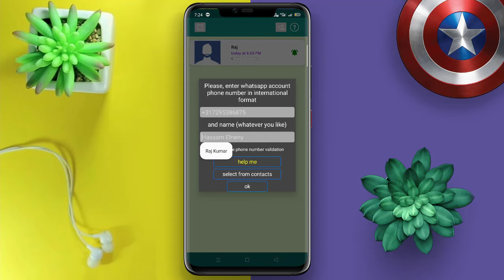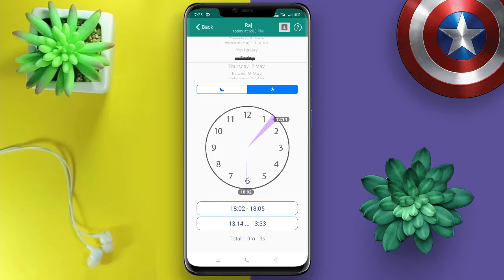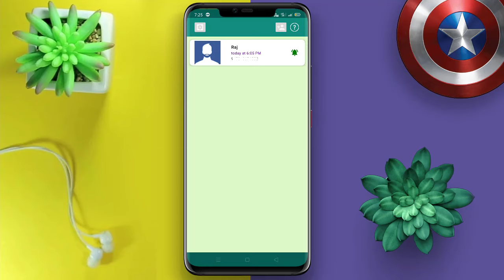WhatsApp-பை Track செய்ய தெரியுமா? | Whatsapp Track in Tamil - Tech Tips Tamil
▶▶ MORE INTERESTING VIDEOS TECH TIPS TAMIL ◀◀